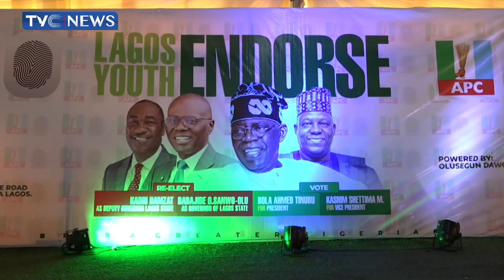Lagos Youths Endorse Tinubu, Gov Sanwo-Olu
Several Lagos Youths have endorsed the APC Presidential Candidate, asiwaju Bola Tinubu and Governor Babajide Sanwo-Olu of Lagos State, and targeted 4.5 million votes for Tinubu in the presidential election.
The youth stakeholders made this known in Lagos at the Lagos Youth forum to endorse Tinubu and Sanwo-Olu candidacies